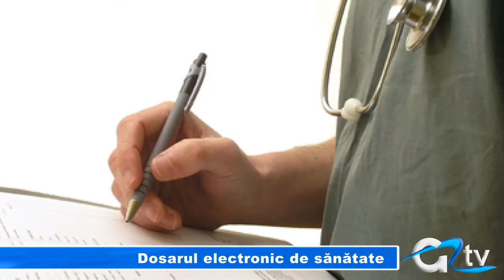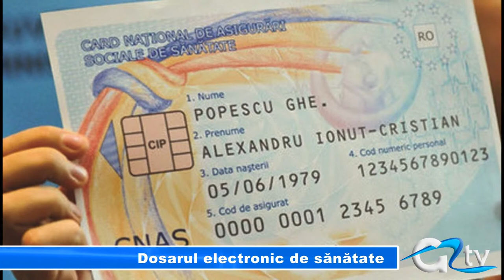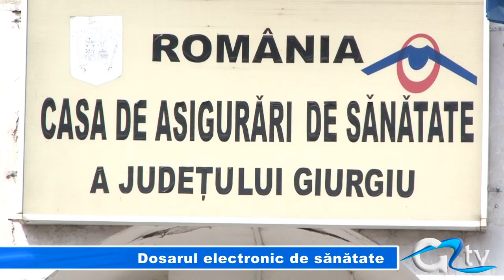DOSARUL ELECTRONIC DE SANATATE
Dosarul electronic de sănătate va putea fi accesat de asigurații giurgiuveni din 21 aprilie. Utilizatorii sistemului informatic vor fi persoanele din domeniul medical și pacienții. Scopul implementării acestui sistem informatic este de a eficientiza serviciile publice oferite cetățenilor, și va reduce semnificativ timpul de acces la informații medicale, necesar în situații de urgență.